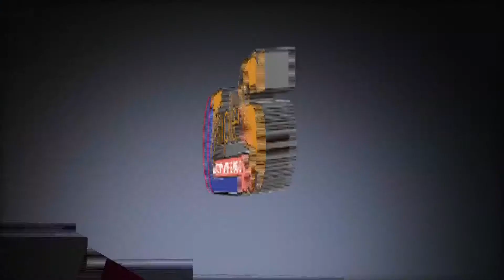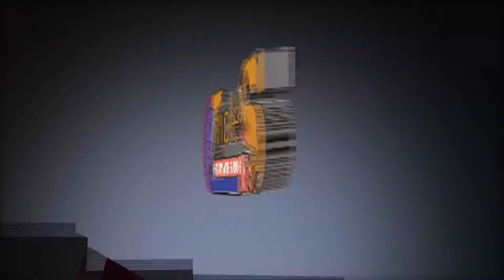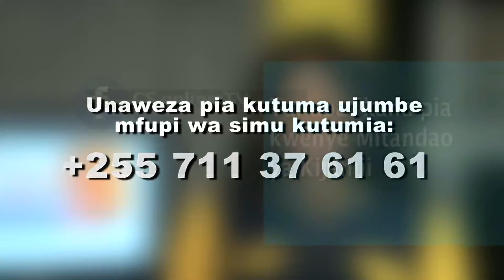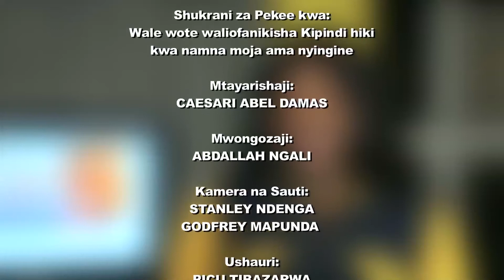TRIPLE S KUWA MUWAZI 3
Mahojiano juu ya uwazi wa kipato katika Familia
yaani Mke au mume kuwa wazi